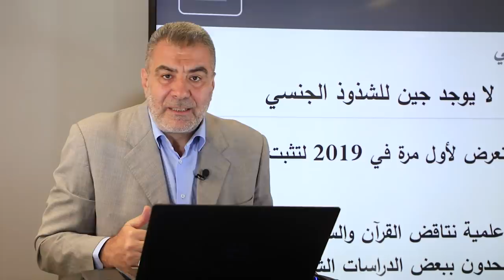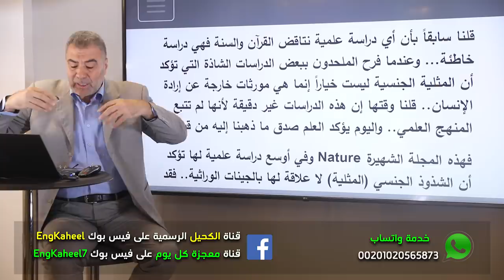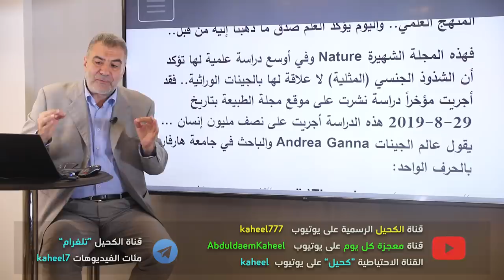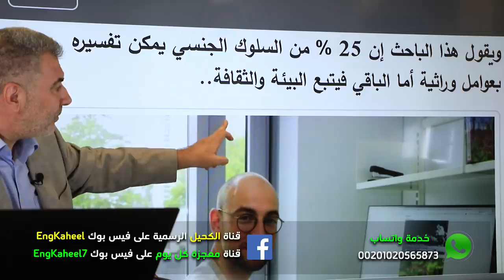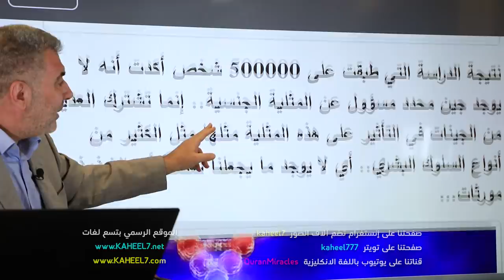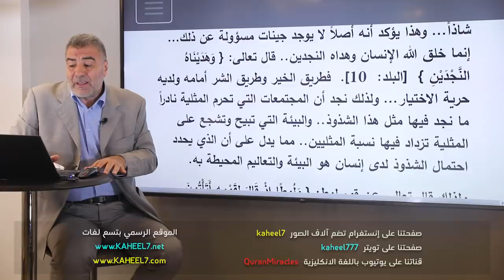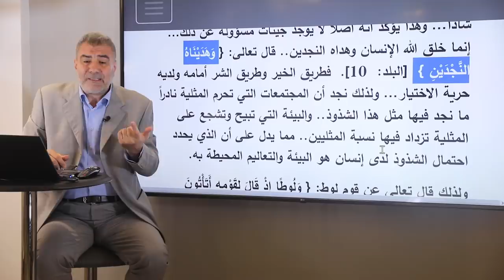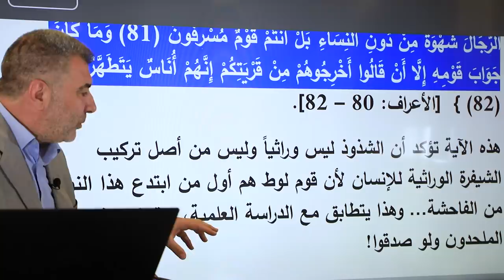فاحشة أم وراثة؟!علماء أمريكيون يثبتون صدق القرآن | عبدالدائم الكحيل